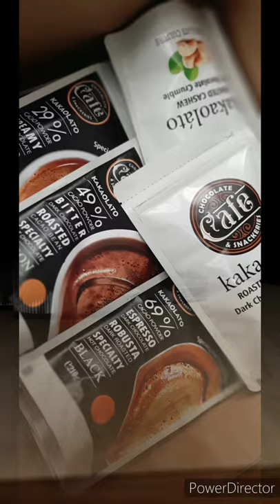BARU !! REMORA Concept Chocolate Cafè di Kota Ambarawa | Spot Kuliner Baru Jawa - Bali.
Waralaba Cafè berkonsep REMORA 'Grab and Go' food service dan 'Cozy' dine in, yang menyajikan menu lokal 'urban' premium khususnya produk cokelat dan up-graded menu lokal dan western.